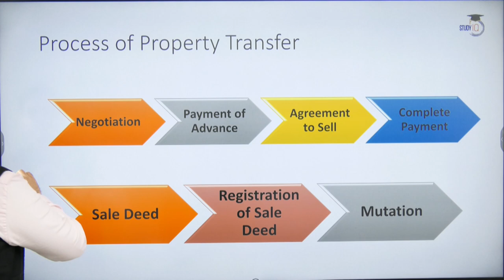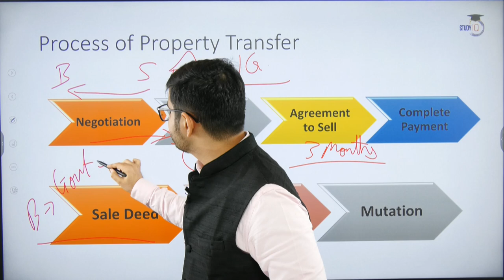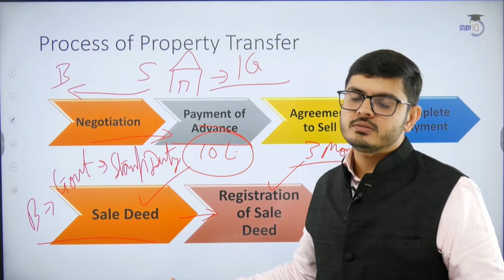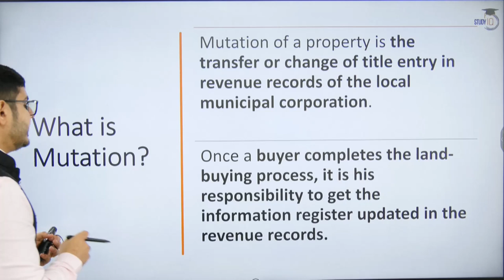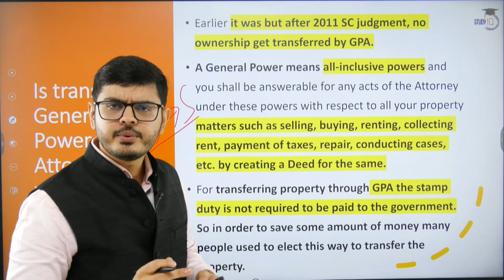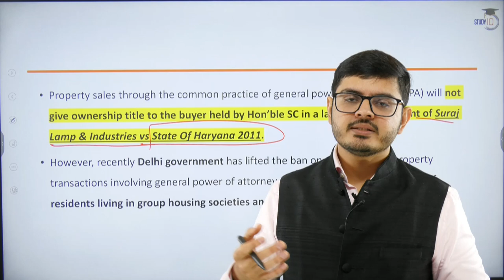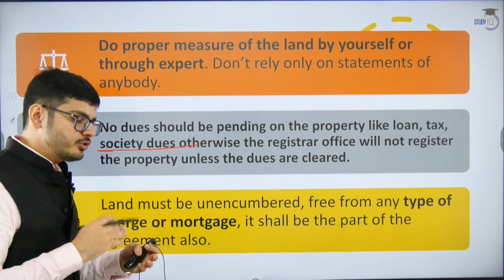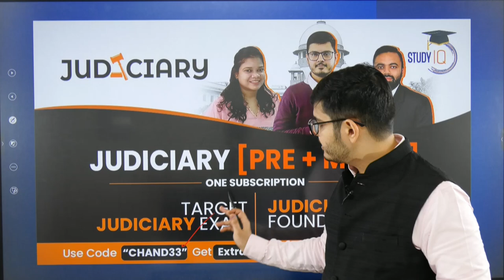Property Registration Process and Things to take care of while Transfer of Property | Related Laws